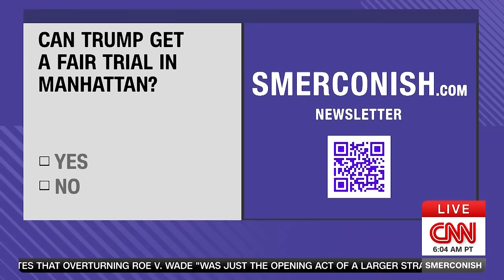Can Trump get a fair trial in Manhattan? Criminal defense attorney William J. Brennan on Smerconish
Can Trump get a fair trial in Manhattan?  Hear the unique perspective of criminal defense attorney William J. Brennan who represented a Trump affiliate in 2022 and went through the jury selection process in front of Judge Juan Merchan.

If you're enjoying our content, please share our channel on social media!